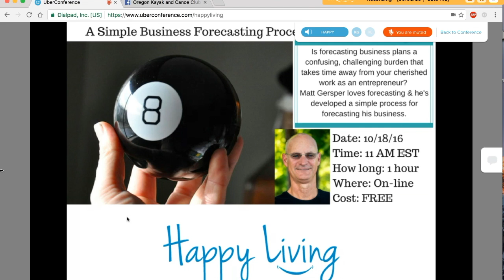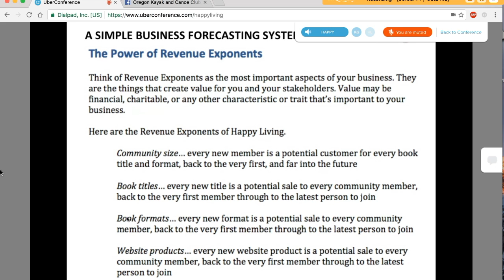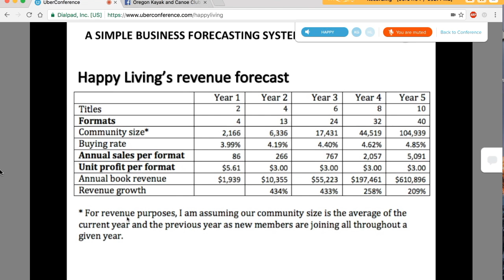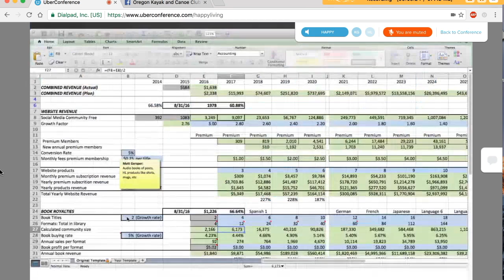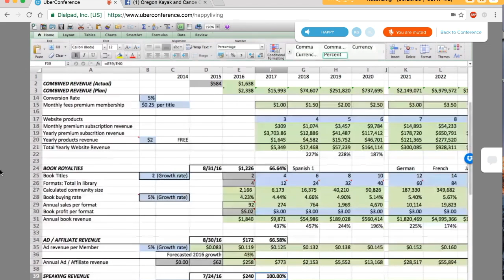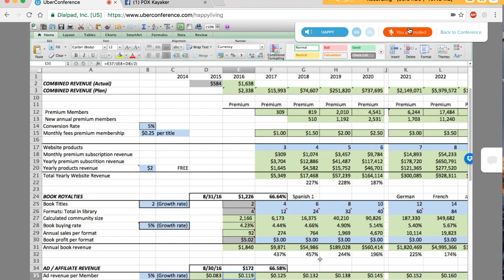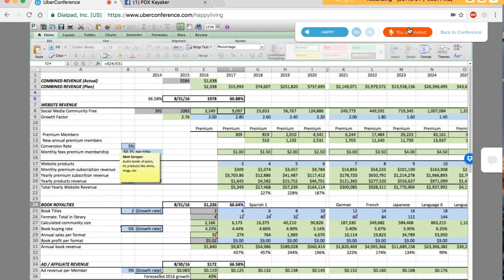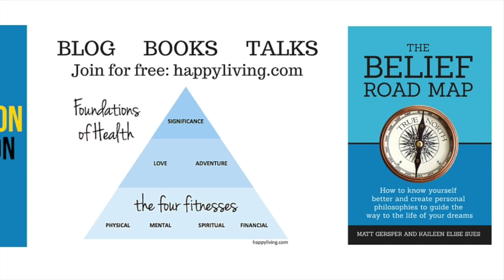A SIMPLE BUSINESS FORECASTING SYSTEM FOR ENTREPRENEURS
Is forecasting business plans a confusing, challenging burden that takes time away from your cherished work as a healthcare or fitness entrepreneur? Matt Gersper (a.k.a. Mr. Happy Living) LOVES forecasting and he's developed a simple process for forecasting his businesses.

Receive his 13-page Forecasting Guide, 47-minute Instructional Video, and Spreadsheet Template that you can use to forecast your business.